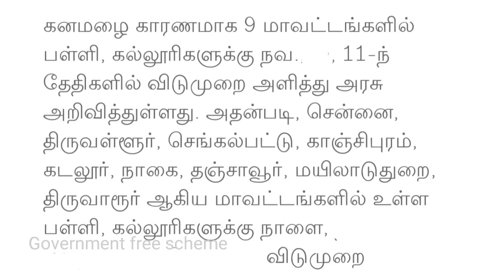தமிழகத்தில் நாளை விடுமுறை அறிவிப்பு கனமழை | Leave Holiday News tamilnadu